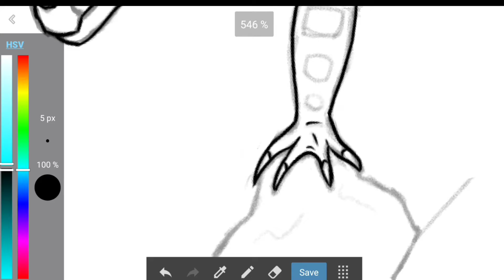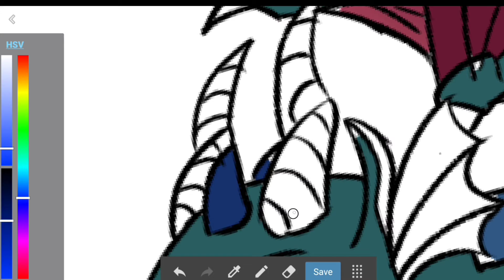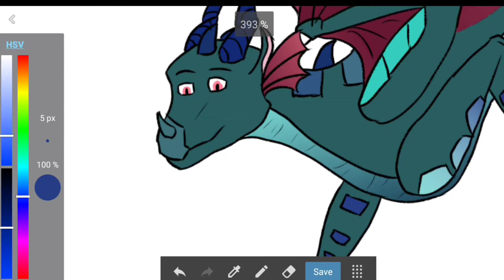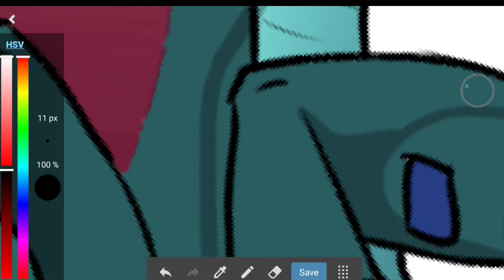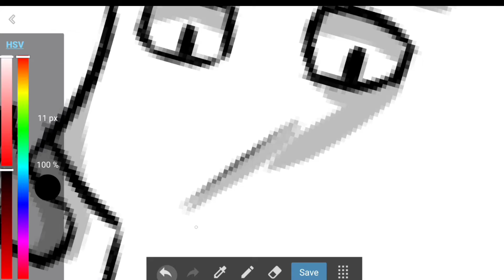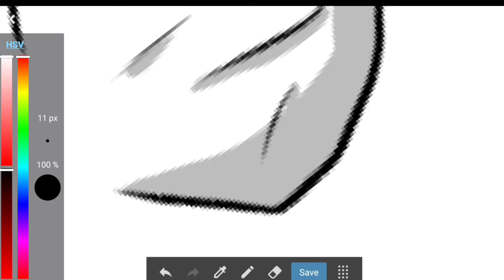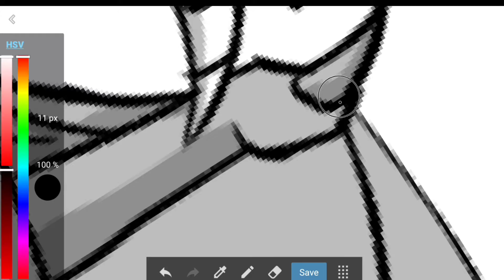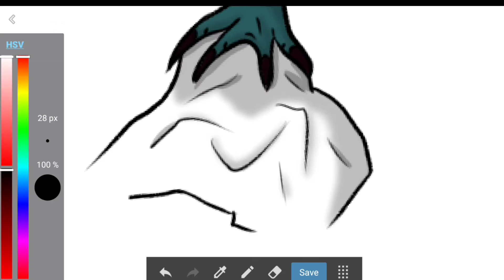River Hopping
Art payment for a user on FB.